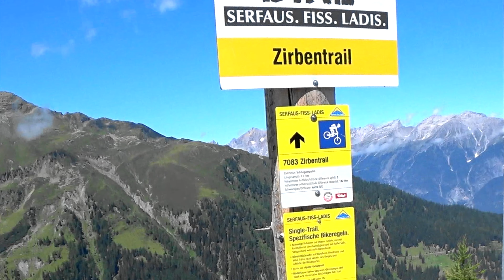Zirbentrail 7083 Serfaus Fiss Ladis 2021 4k FIFTY VINC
prod.by FIFTY VINC